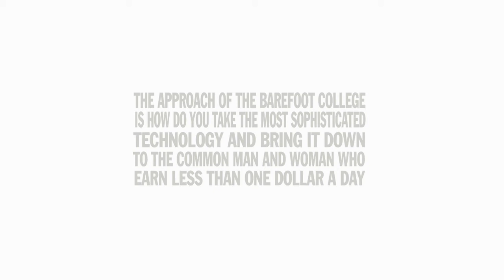Innovators in Action Bunker Roy on Village Life and Barefoot College